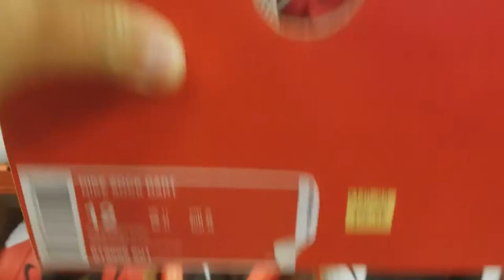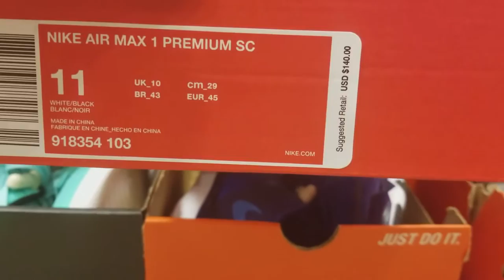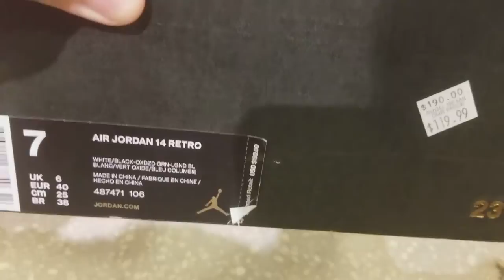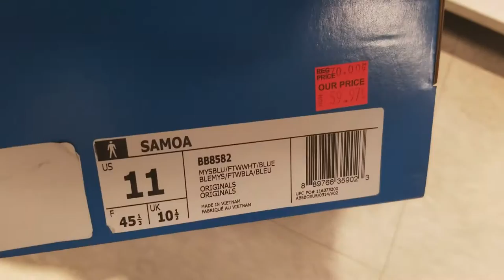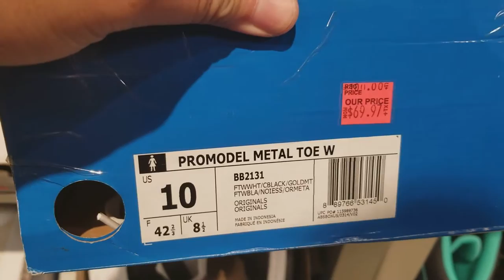Nike Outlet Vlog| Crazy finds!!!!!!!!!